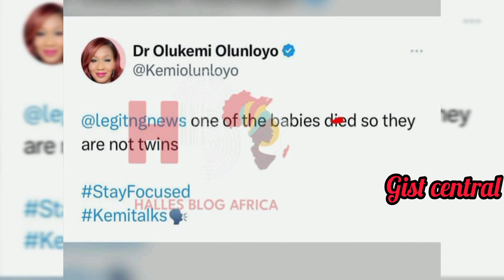OH NO😭 ONE OF DAVIDO BABIES DÏ€D, SO THEY ARE NOT TWIN?. IFY REMEMBRANCE DAY